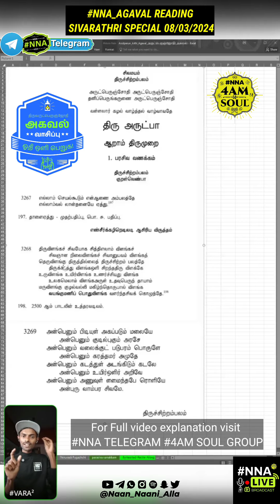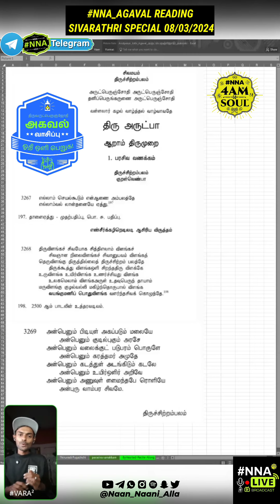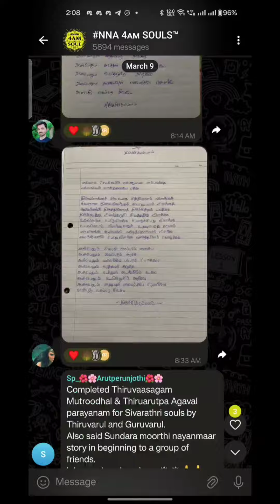NNA_AGAVAL READING SIVARATHRI SPECIAL 08/03/2024